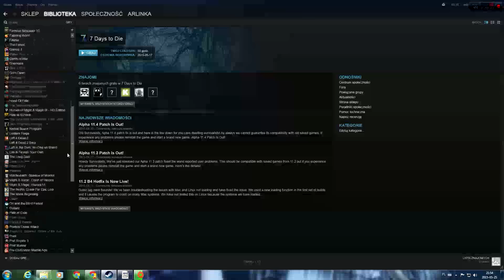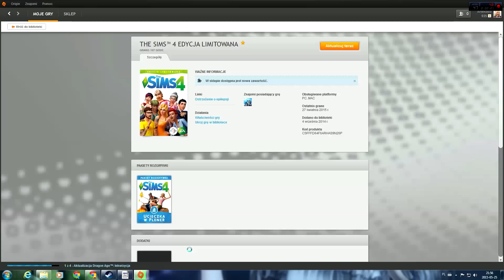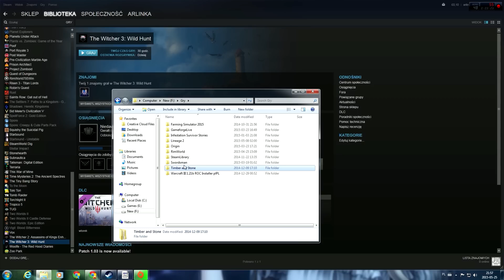W CO GRAMY??!?! :-)